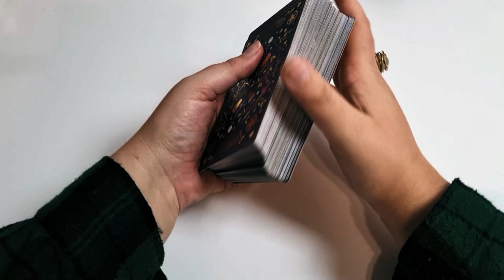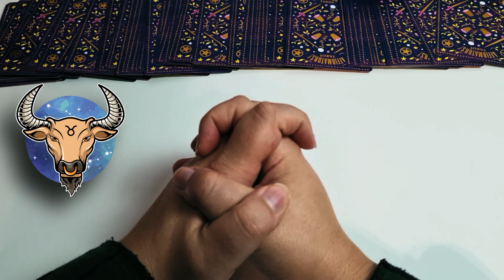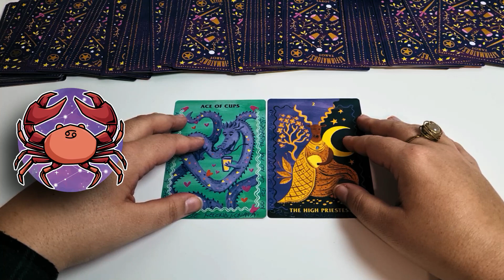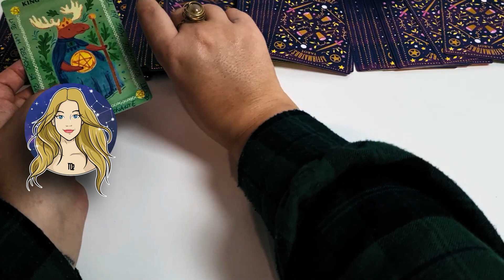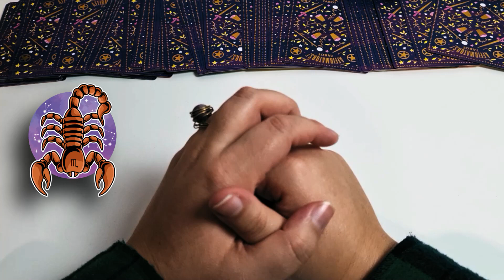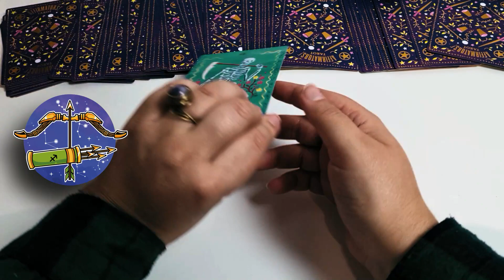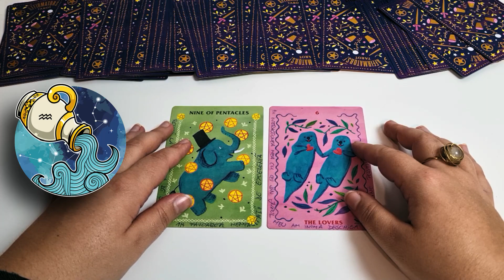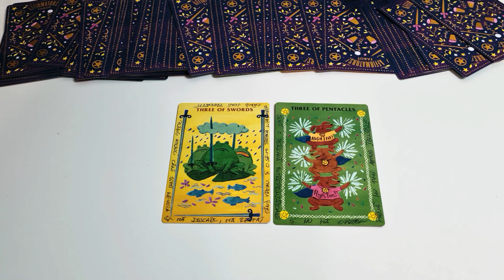28 Noiembrie - 4 Decembrie | Tarot optimist pe zodii | Doar mesaje pozitive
Această citire în tarot are ca scop găsirea de mesaje pozitive, de încurajare pentru fiecare semn zodiacal în parte, astfel încât să începem săptămâna cu dreptul și să maximizăm șansele de succes, fericire și abundență.

Pentru cei care doresc să urmărească direct citirea pentru numărul ales mai jos găsiți momentul de timp la care începe fiecare capitol:

Introducere  00:00
♈️ BERBEC ♈️ 02:50
♉️ TAUR ♉️ 04:30
♊️ GEMENI ♊️ 06:06
♋️ RAC ♋️ 08:56
♌️ LEU ♌️ 11:25
♍️ FECIOARĂ ♍️ 14:39
♎️ BALANȚĂ ♎️ 16:30
♏️ SCORPION ♏️ 19:50
♐️ SĂGETĂTOR ♐️  23:28
♑️ CAPRICORN ♑️ 26:13
♒️ VĂRSĂTOR ♒️ 28:12
♓️ PEȘTI ♓️ 31:56

⚠️Dacă vrei o etalare de tarot aproape personală ⚠️ îți recomand citirile pe zodii pe diverse perioade (anuale, sezoniere, lunare, etc.). Dacă îți cunoști ascendentul vizionează mai întâi etalarea pentru acel semn zodiacal, pe urmă pentru zodia ta și la final pentru semnul zodiacal în care ai Luna sau o aglomerare de 4 sau mai multe planete. Dacă vrei să auzi mesaje despre dragoste, relații, foști parteneri sau viitori parteneri, atunci ține minte că femeia ideală pentru un bărbat e indicată de zodia în care era planeta ♀Venus ♀ la momentul nașterii sale, iar bărbatul ideal pentru o femeie este indicat de semnul zodiacal în care se afla ♂Marte ♂ la momentul nașterii sale. Etalările pe zodii le găsești aici:

⚠️Dacă ai o anumită întrebare, sau o problemă personală care te macină ⚠️ îți recomand să vizionezi etalările de tipul alege-o-carte în care trebuie să îți folosești propria intuiție pentru a alege mesajul potrivit ție

⚠️Dacă ai nevoie de răspuns la o întrebare urgentă ⚠️ îți recomand etalările fulger, în care răspund punctual, scurt și la obiect la niște întrebări generale.

🧿 Zania 🧿